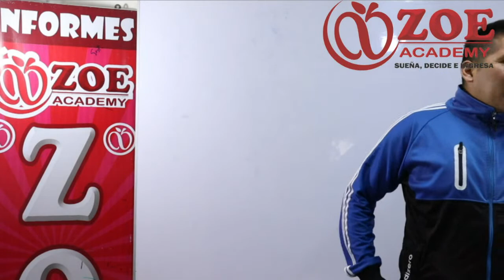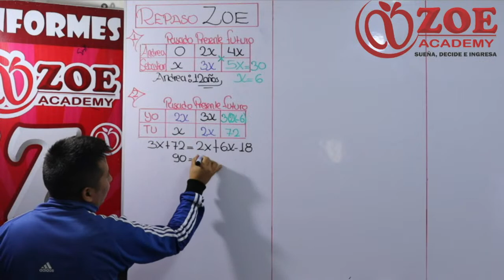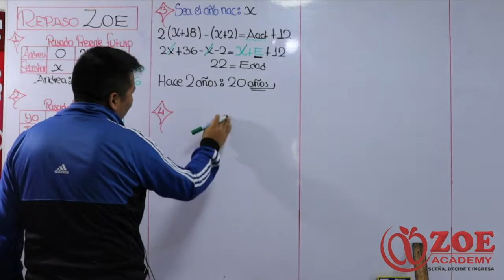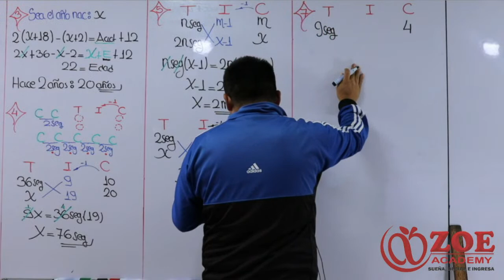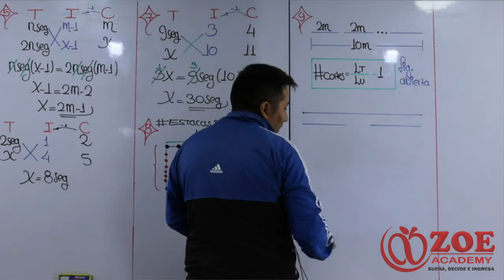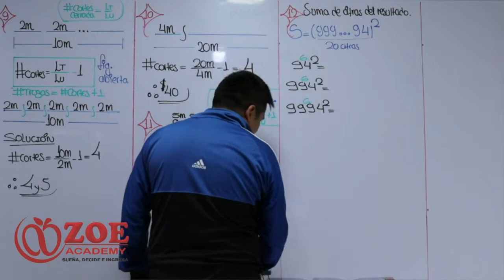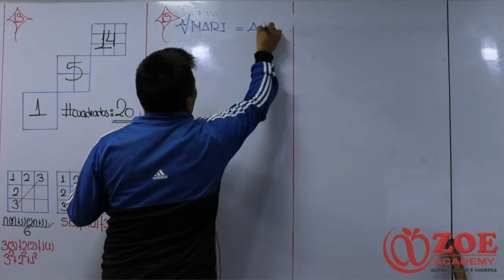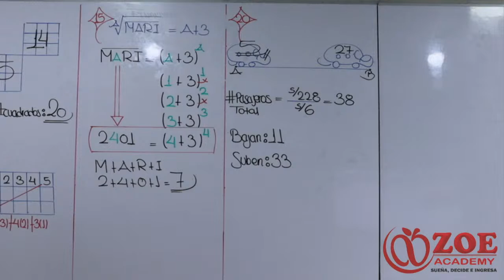RAZ. MATEM REPASO T. T